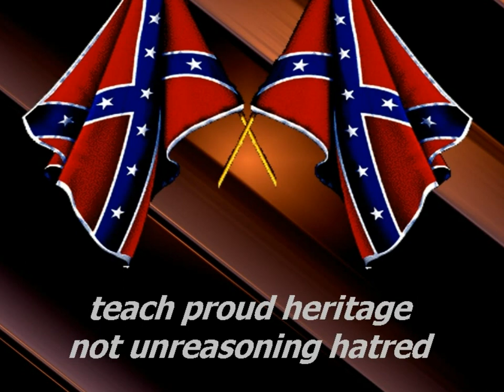The Bluegrass Train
Beaverdam VA & surrounding area photos & artwork